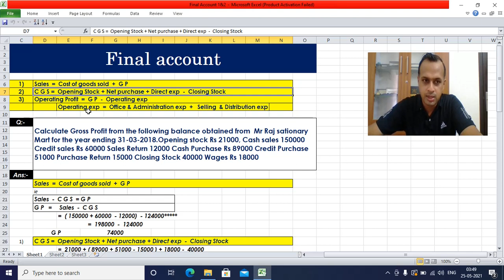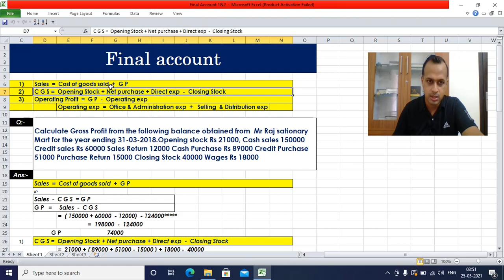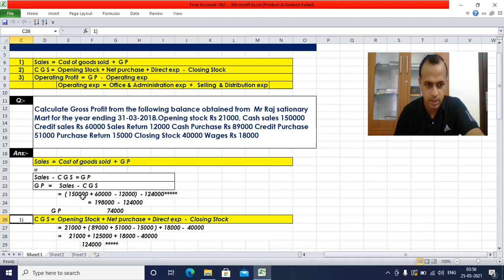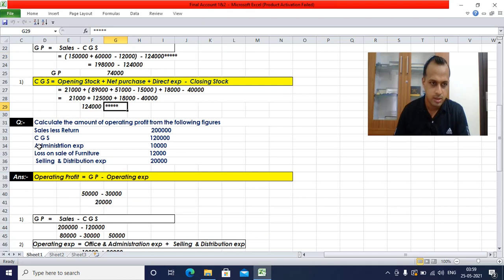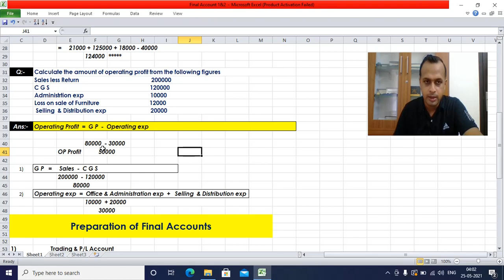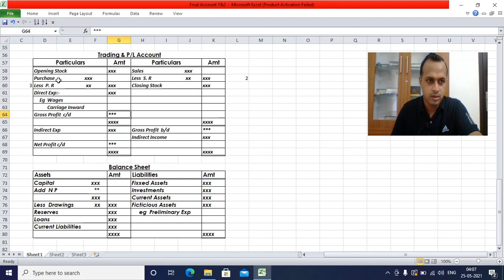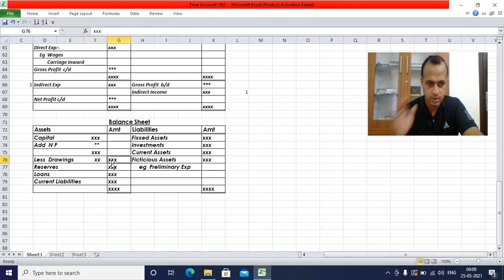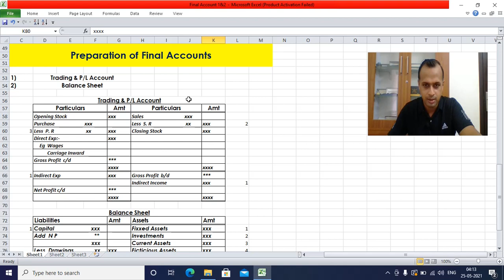Final Account 1&2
HSE1